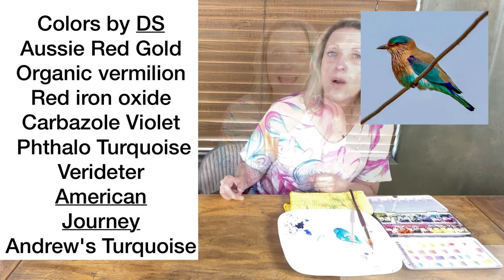Indian Roller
This is a video is about how to paint an Indian Roller bird. I go through my process of what I do when and why, to help beginners make those decisions too.
Photograph by Devdutta Banerjee

🧡See a full list of my recommended Artist Grade Watercolor Beginning Set: around $110 at the end of this description!

⭐️ REFERENCE ⭐️
✨Links✨
🌸 Photo

✨Painting✨
🔺Extra White Watercolor Paper - Cold Press, 4 Sheet Value Pack

🔺Princeton Velvetouch Series 3950 Synthetic Brush - Long Round, Size 12

🔺Princeton Velvetouch Series 3950 Synthetic Brush - Long Round, Size 8

🌀Check out my recommended Artist Grade Watercolor Beginning Set for only around $110 as of 2020by going to this link!🌀

-Michelle 👩🏼‍🎨

🎵MUSIC 🎶
Puzzle by Roa Music